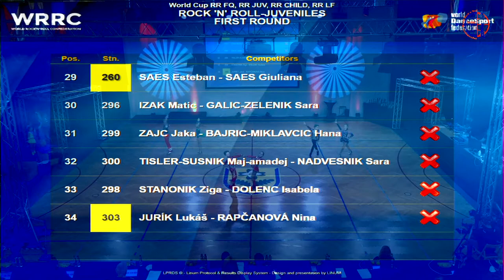World Cup Rock’n’Roll Juniors, Juveniles, Children. 13-14.11.2021 Ljubljana Children - First round